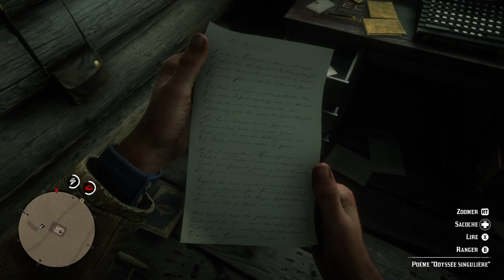RED DEAD REDEMPTION 2 : Partie 15 - Le camp des o'driscoll 🧨💥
On se retrouve pour la Part 15 sa va super vite

On repart pour faire de la chasse avec Arthur Morgan et on attaque un camp de o'driscoll 🤠💥

⚠ N'oubliez pas de cliquer sur la cloche et d'activer les notifications pour ne rien rater sur RED DEAD REDEMPTION 2 et RED DEAD ONLINE. 😉

Prenez bien soin de vous et des autres 😷

à bientôt pour la Part 16 les amis 🐴